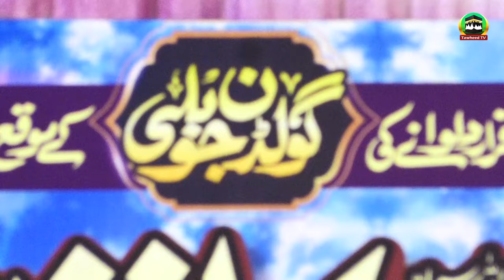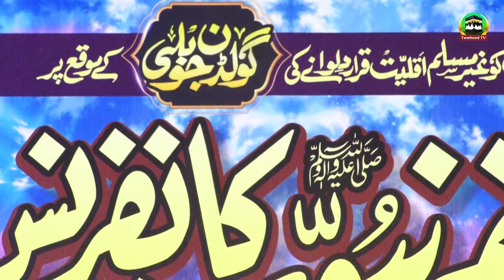Golden Jubilee Tajdar E Khatme Nabuwat Conference | 7 Sep 2024 | Pattoki | Byan | Ashraf Asif Jalali